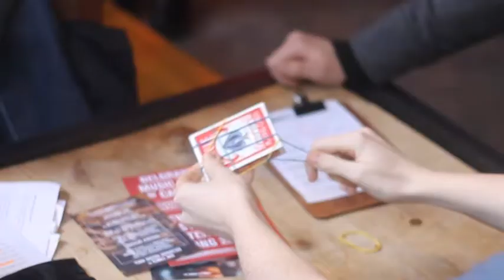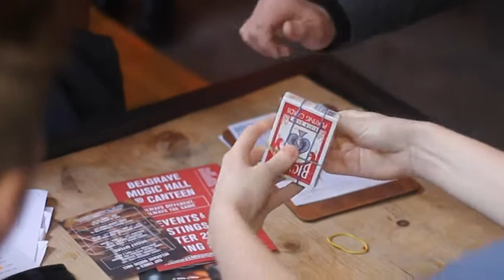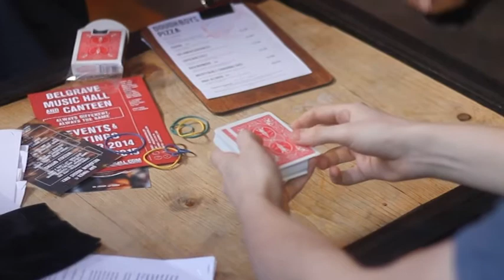Magic'd Episode 6 part 1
performing magic on the streets of Leeds